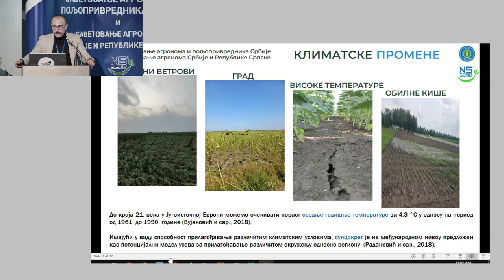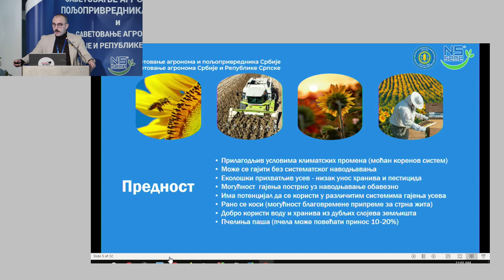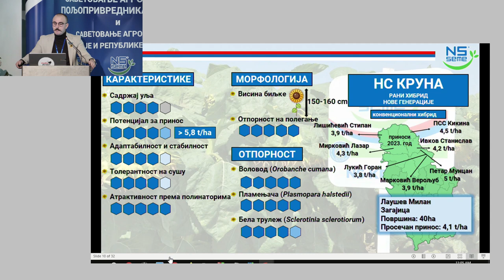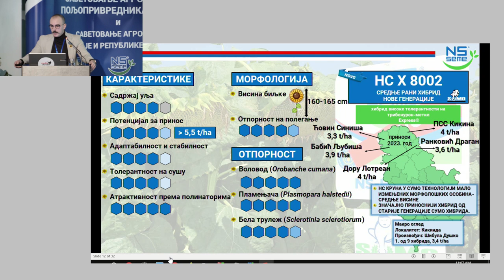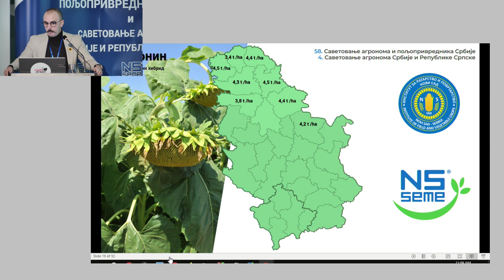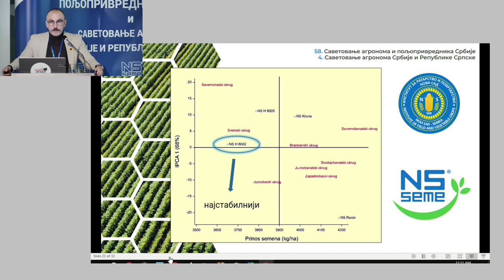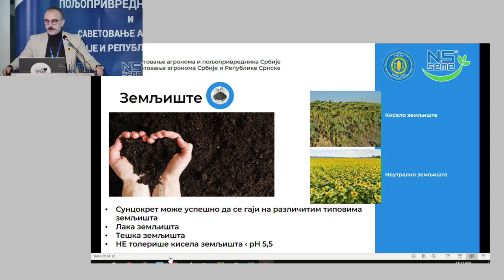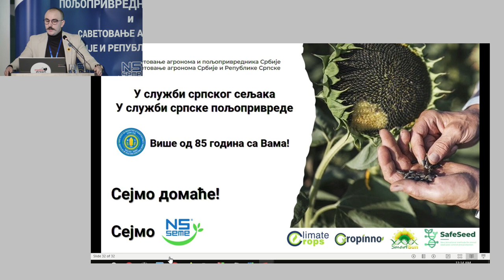НС хибриди сунцокрета - Нове генерације за нове изазове